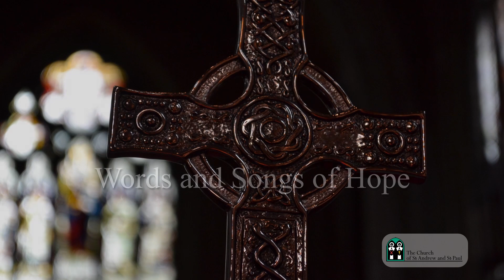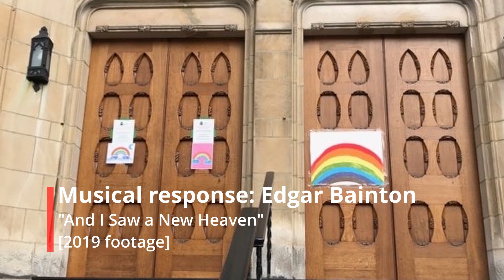Words and Songs of Hope | Edgar Bainton - And I Saw a New Heaven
Words and Songs of Hope
A prayer & musical response

Prayer: Rev. Ian Fraser, Interim Associate Minister
Musical response: And I Saw a New Heaven - Edgar Bainton
Jean-Sébastien Vallée, conductor
Jonathan Oldengarm, organist
Choir of St. Andrew and St. Paul

Stratsimir Dimitrov, video editing
Jean-Sébastien Vallée & Stratsimir Dimitrov, producers